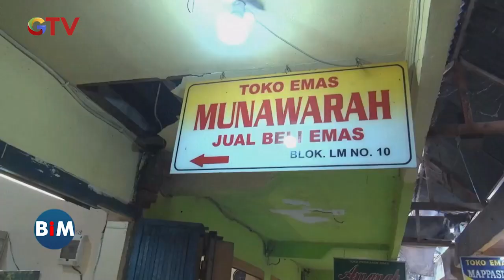Berpura-pura Hendak Membeli, Emak-emak di Polewali Mandar, Sulawesi Selatan Curi Emas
Saksikan info berita terkini di:
Buletin iNews Pagi: Senin – Jumat Pukul 03.45 WIB
Buletin iNews Siang: Setiap Hari Pukul 10.30 WIB
Buletin iNews Malam: Senin – Jumat 01.00 WIB
Buletin iNews: Senin – Jumat 12.00 | 14.00 | 00.00